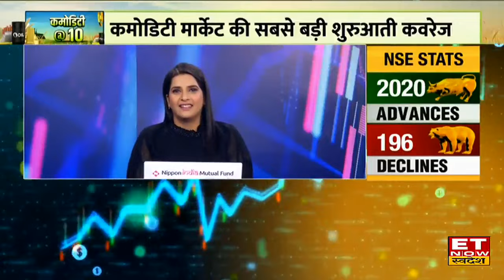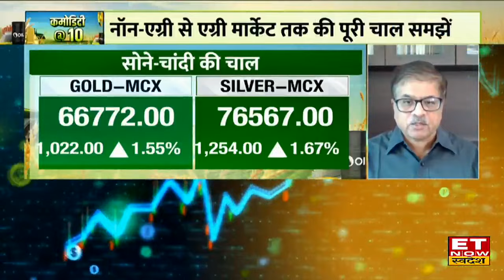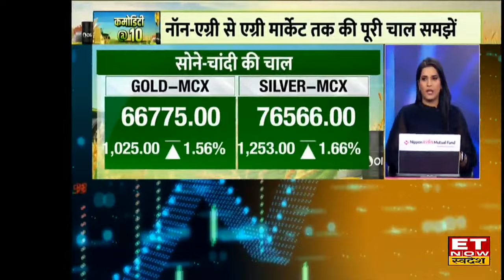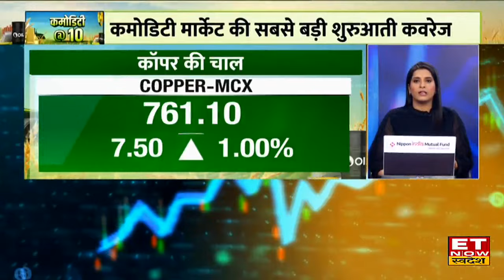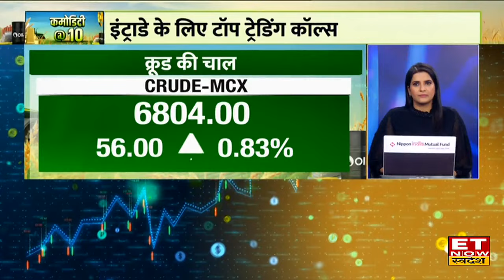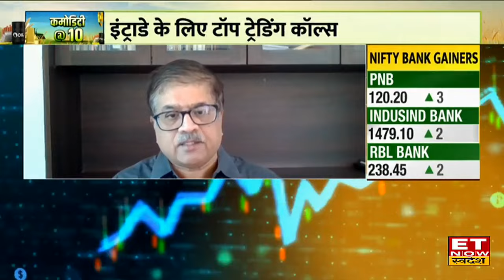Commodity Market Top News: Turmeric & Coriander का कमोडिटी & Non Agri Market में क्या है भाव?